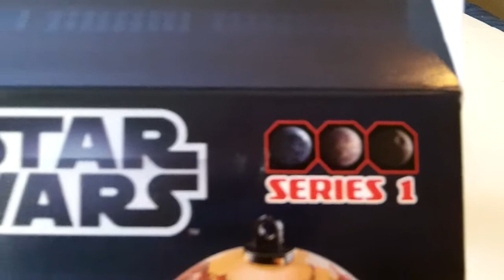Lego star wars sebulba's podracer and tatooine planet piece set 9675 review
This is the 2012 lego star wars sebulba's podracer and tatooine planet piece set.